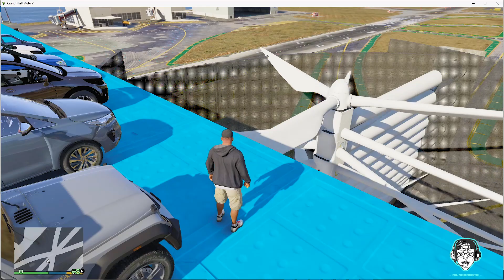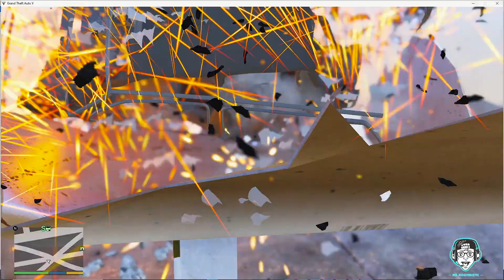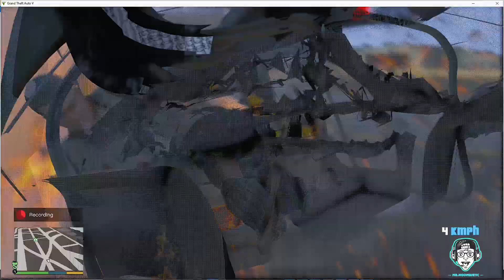Which Indian Car Can Survive This Deadly Crush Challenge? 😱🤔 - GTA 5